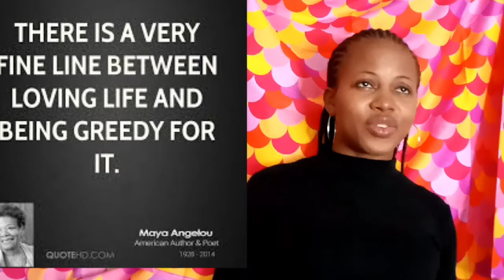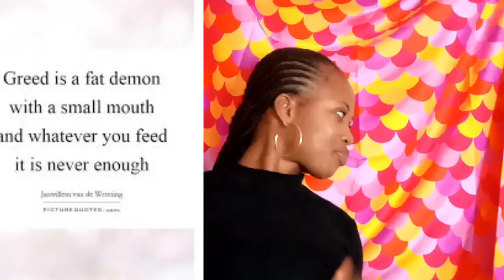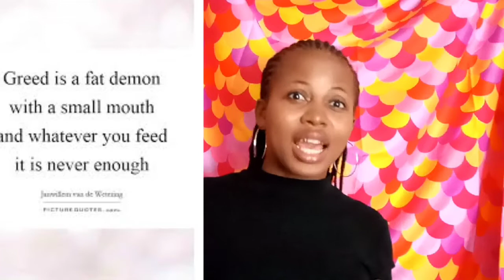MUST WATCH! GREED. AM I GREEDY OR AMBITIOUS? HOW DO I IDENTIFY SIGNS OF GREED.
Greed is a topic that's not really talked about especially it's subtle signs. In a world where we hide under the guise of ambition.

So what is greed?
It's okay if you find out that there are traces  of greed in your life, like I did. What's important is our commitment to get better.
So let's keep at it💪🏼💪🏼
I'll love your opinions in the comment session